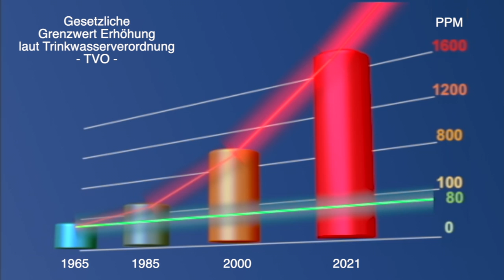Wasser Kongress - der Forscher und Erfinder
Koryphäen & Genies geben in diesem Wasser Kongress Einblicke über ihre Forschungsergebnisse. Hier geht´s zu den Infos und Aufzeichnungen

Tauche ein die die faszinierende Welt des Wasser und der Veränderung mit:
WASSER * WELLEN-LÄNGEN * KLÄNGE * FREQUENZEN * EMOTIONEN * THERAPIEFORMEN

- unglaubliches Wissen rund um unser Wasser
- 25+ Top-Referenten
- Neue Erkenntnisse
- Technologien

Forschungsinstitut Lebenskraft Wasser
Mail: mail(at)lebenskraft-wasser.net

„Lebenskraft TV“ und das "Institut Lebenskraft Wasser“ übernehmen keine Haftung für Aussagen von Dritten. Wir agieren lediglich als Forschungsinstitut und stellen Informationen zur Verfügung. Jeder haftet für sein Handeln eigenverantwortlich.